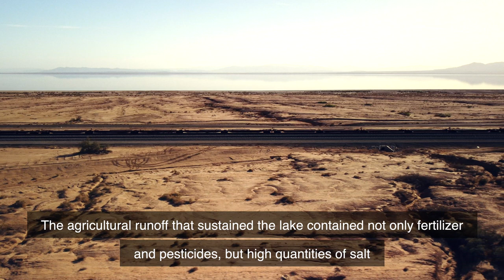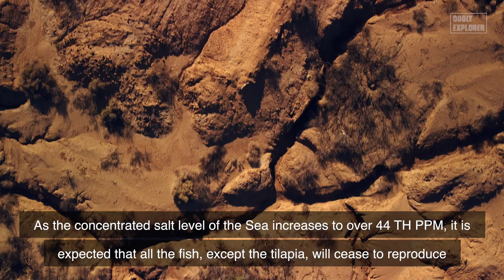The Shrinking Sea: Aerial View of Salton Sea California Disaster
The Shrinking Sea. Despite of many years of studies, nobody has solved the problem of the Salton Sea. Governor Gavin Newsom proposed $220 million for the Salton Sea to fund projects to improve conditions and provide economic relief to the region. This new funding proposed by the governor is part of his broader climate change response as California roars back in 2023 and beyond.

The Salton Sea is a shallow, saline lake located in the California desert. The Salton Sea occupies the Salton Basin, a remnant of prehistoric Lake Cahuilla. The San Andreas fault begins here, near Bombay Beach, before progressing 800 miles to the north.

The geologic character of the area has created numerous mud pots and mud volcanoes locally. The Salton Sea was formed between 1905 and 1907 when the Colorado River burst through poorly built irrigation controls south of Yuma, Arizona.

It has an average depth of 30 feet and, at its deepest, is 51 feet. It contains 7.3 million acre feet of water and evaporates 1.3 million acre feet each year.

The agricultural runoff that sustained the lake contained not only fertilizer and pesticides, but high quantities of salt. Over the years, the salinity rose enough to kill off most of the lake’s fish species, even the saltwater fish. Now its salinity measures slightly higher than that of the Pacific Ocean.